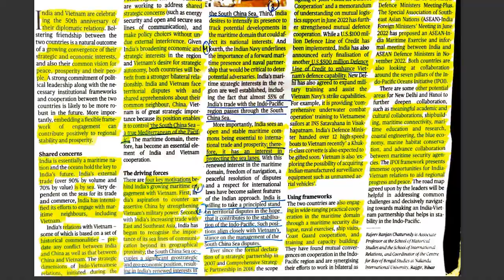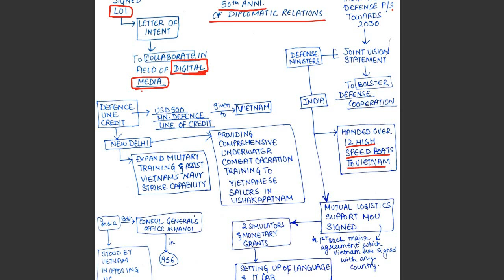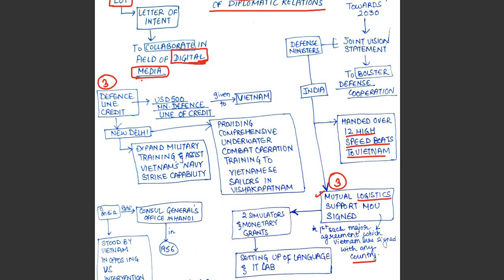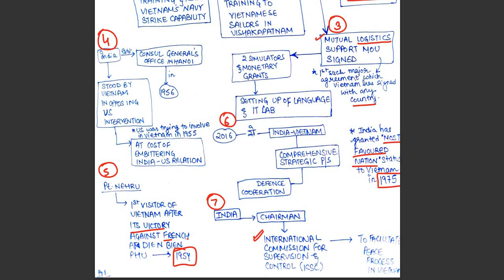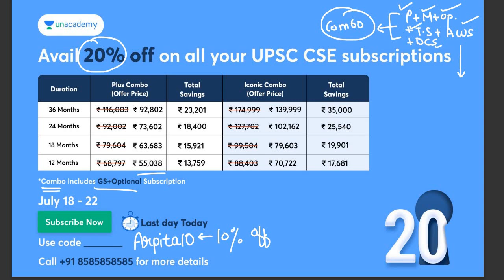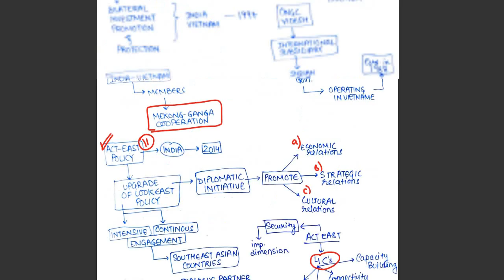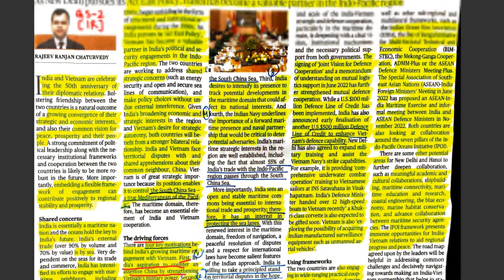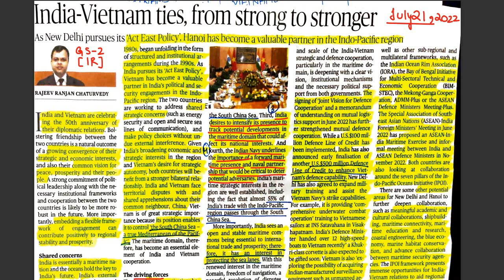India - Vietnam Ties , from strong to stronger : The Hindu Editorial | 22nd July 2022 | UPSC CSE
Dear Learners 📚,

📢📢 *Notes 2.0*
Unacademy has now launched a completely revamped notes with UPSC mains PYQs integrated along with mindmaps.  A set of 20 books are available in English with Plus and iconic subscription of 1year and above for all eligible subscribers.